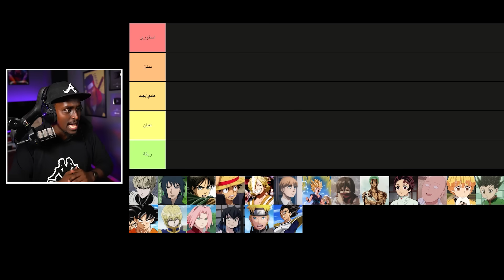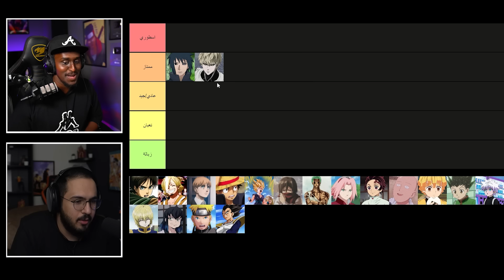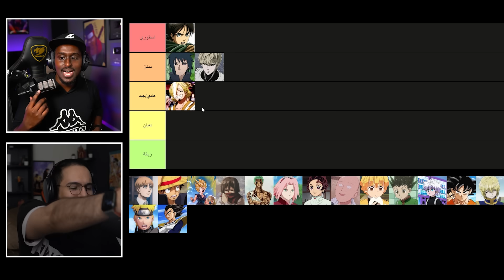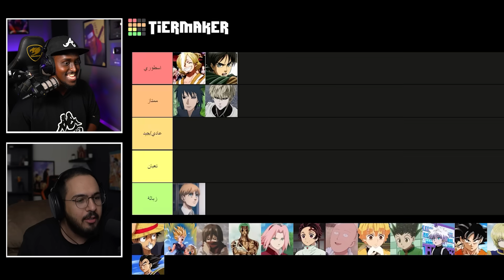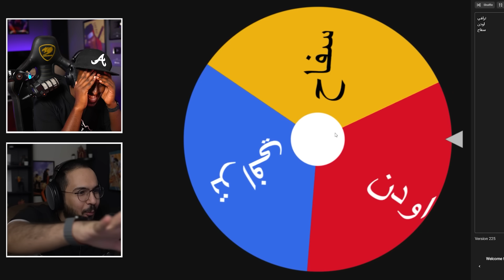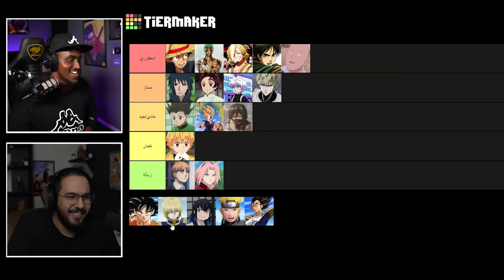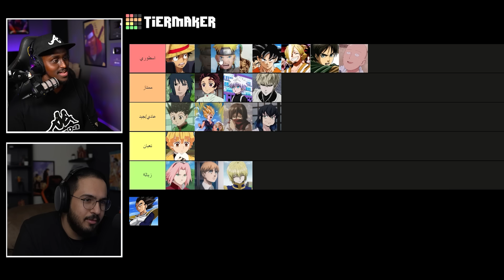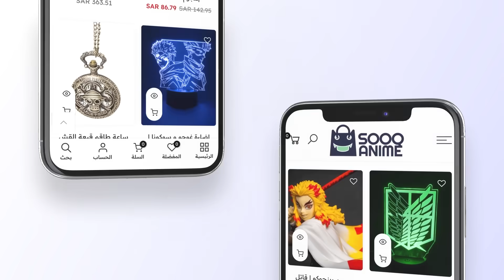تقييم افضل شخصيات الانمي مع ترافي و اودن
قنوات الشباب :  @trafi0 @mohammed-oden